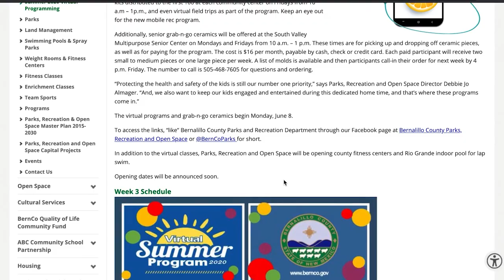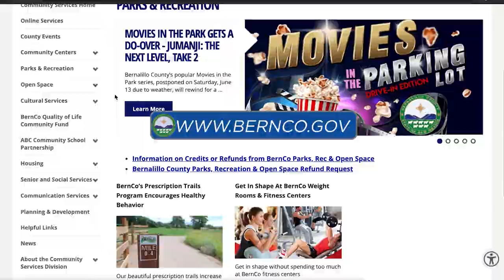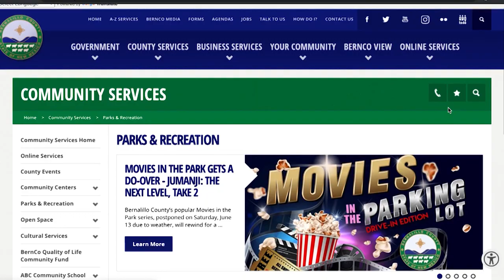COVID-19: Bernalillo County Parks, Recreation and Open Space: Current Summer Schedule and Programs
Bernalillo County Parks, Recreation and Open Space Director Debbie Jo Almager explains what's open and what's not and how you can access County facilities while staying safe.